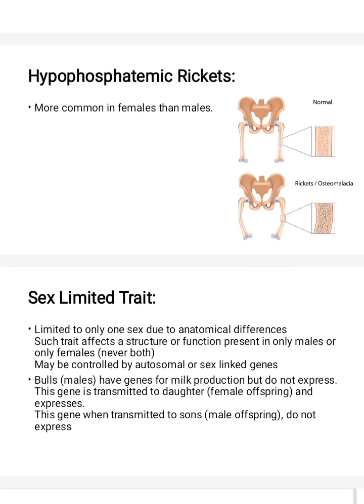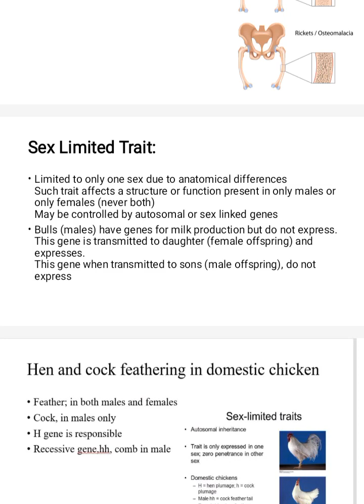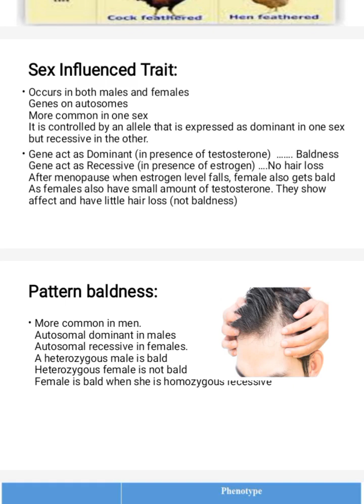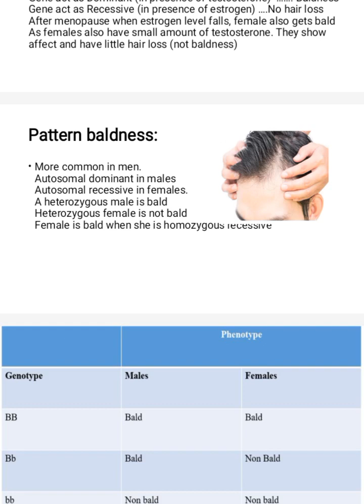X Linked Recessive Trait|Rickets|Baldness|Hypophosphatemic Rickets|New Video |2023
Hello and Aslamo Alikum Dear Students
I hope you are well and do focus on your studies.
Today our lecture is about
Rickets
Baldness
X linked recessive trait
X linked influenced trait
X linked limited trait
Is there any Question you can ask in Comment Section
Thank you Dear Students.